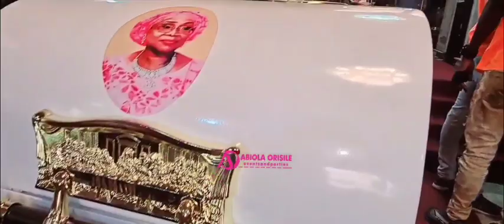HOW THE RICH NOW BURY THEIR DEAD @73RD BURIAL OF PRINCESS EFUSOLA EFUBAJO SOBO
Princess Efusola Efubajo Sobo Burial Church Service